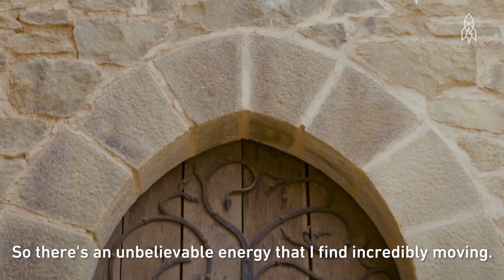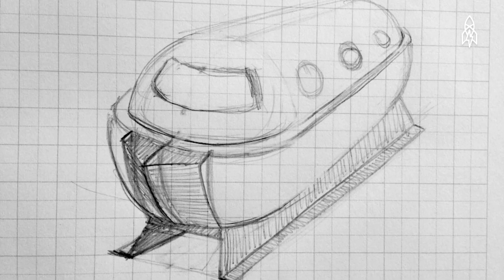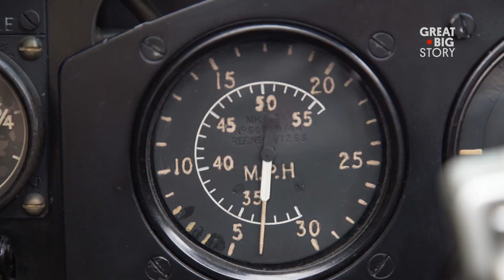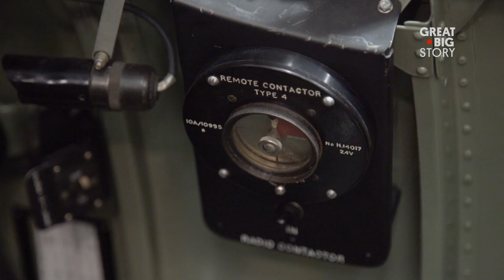The Makers, the Shakers, the DIY-ers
If opportunity doesn't knock, build a door. In this reel, we meet the ultimate DIY-ers creating unbelievable superstructures. First, we meet an architect in Alaska building a poem to the sky, an artisan creating human-sized nests, and a shop owner who built his very own WWII Spitfire, piece-by-piece.